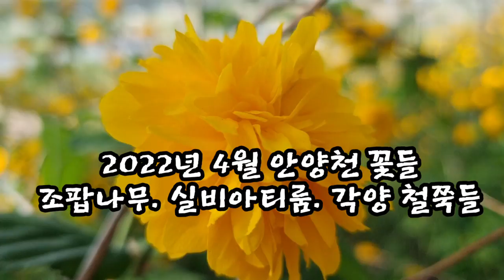2022년 4월 중순의 안양천 꽃들 조팝나무. 실비아티룸. 각양 철쭉들. 벚꽃지고 피는 꽃들이에요~April flowers